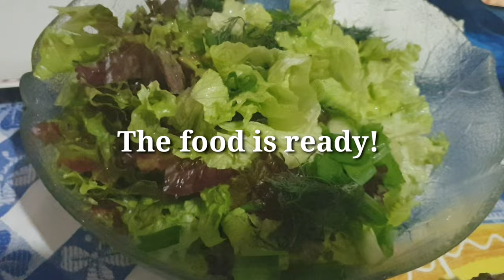PINAY🇵🇭LIVING IN GREECE🇬🇷 Charcoal w/ a Hole / Let's Grill Kontosouvli Spit Roasted BBQ